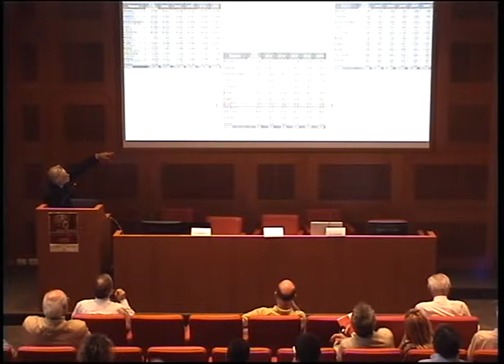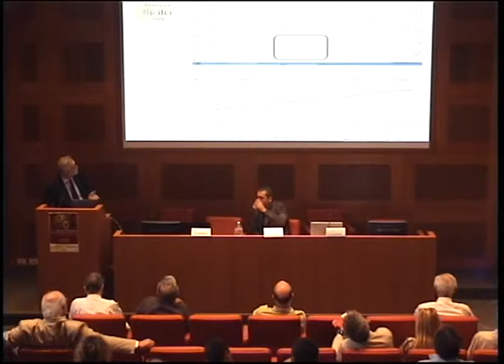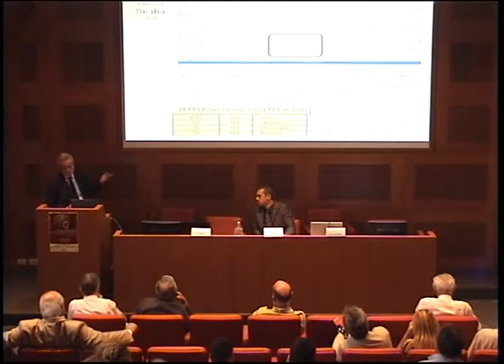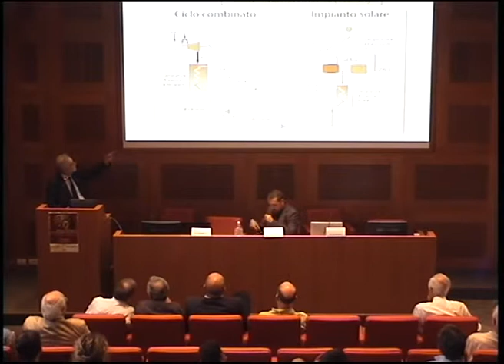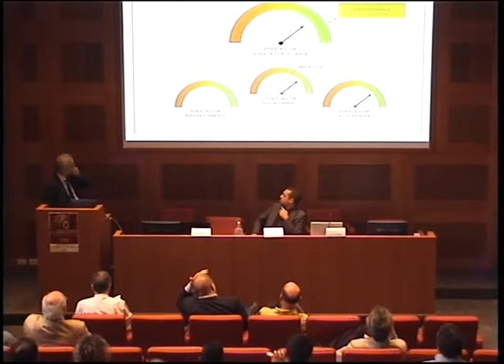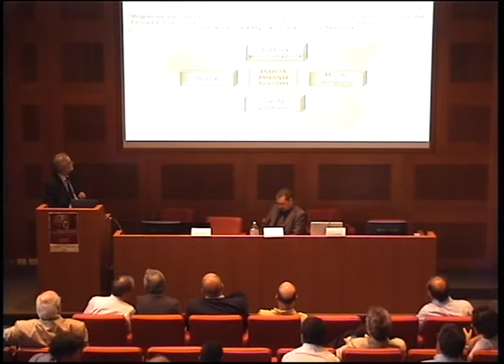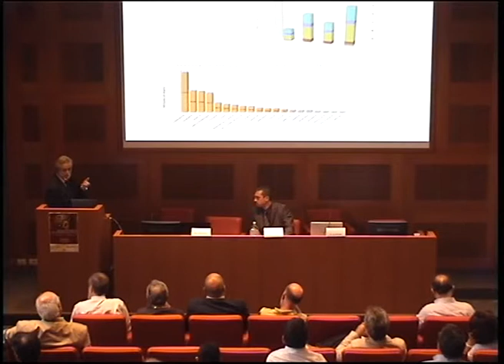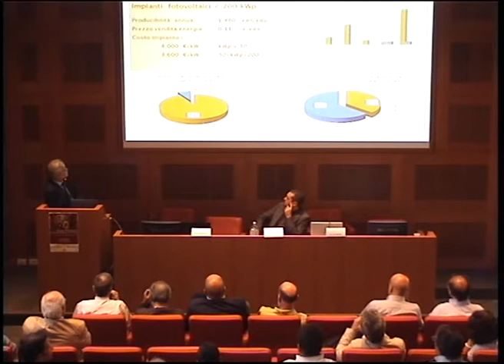Francesco Cappello ENEA Energia Distribuita convegno Fred Anest Palermo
Intervento di Francesco Cappello dell'ENEA al convegno "Energia distribuita e protagonismo dei cittadini. Enti locali e PMI per un modello energetico siciliano" che si è svolto a Palermo, palazzo Branciforte il 18 settembre 2012.